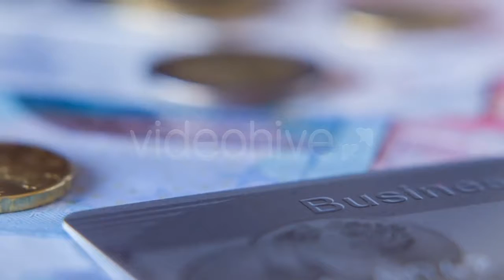Seascape Of Boka Bay - (nature) Stock Footage | Mega Pack +40 items